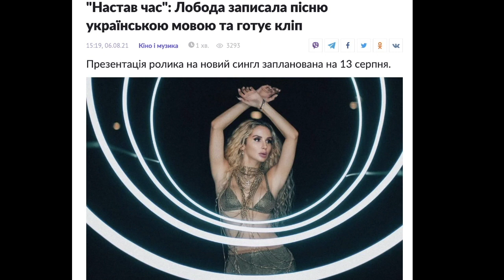Меладзе, Парфьонов та інші узькі "ліберали"… лізуть!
або тут 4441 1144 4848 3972